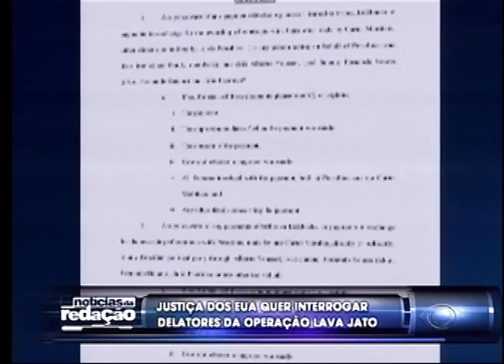FALANDO NISSO 18 02 2016 PARTE 01